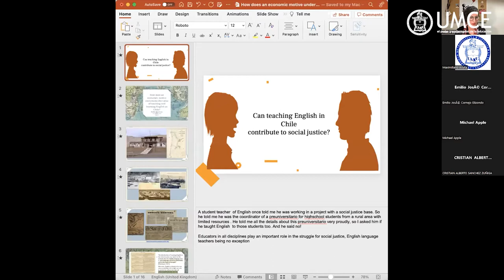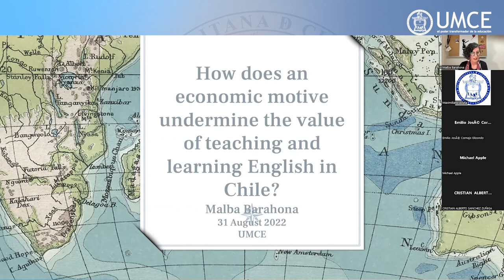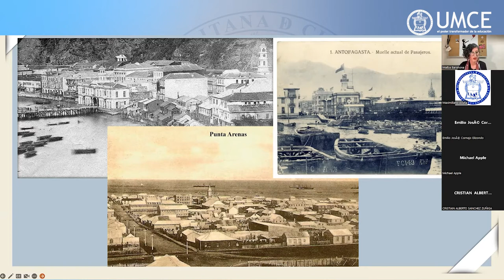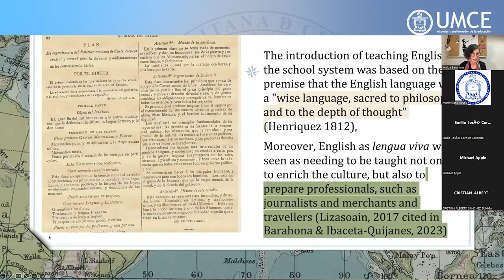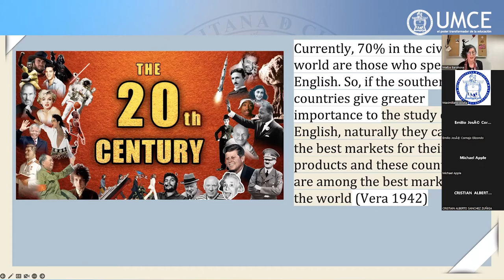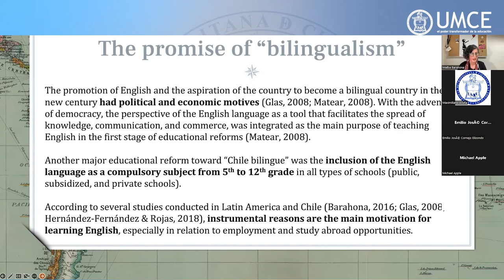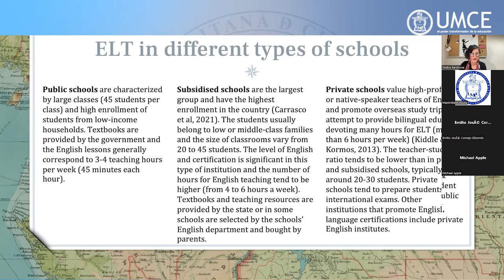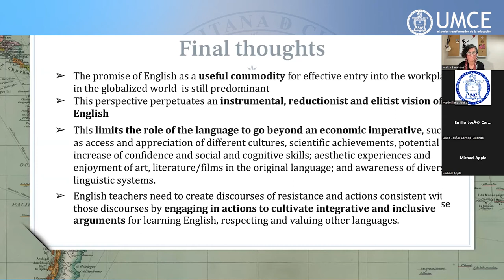Seminario Pedagogía Crítica en Enseñanza del Inglés N°2: "Pedagogía crítica y el curriculum crítico"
Invitados

Michael Apple
Universidad de Wisconsin